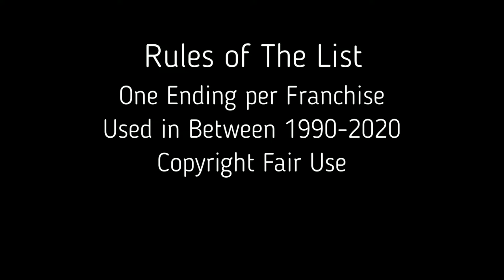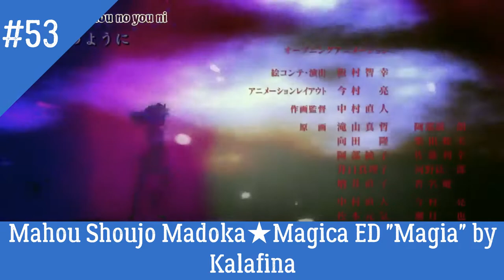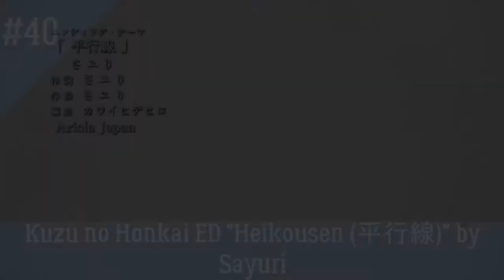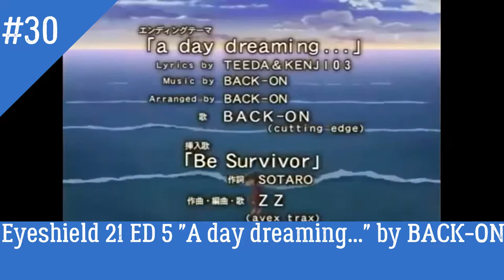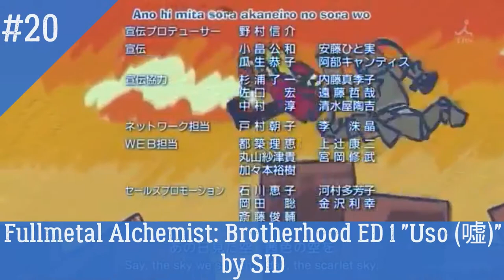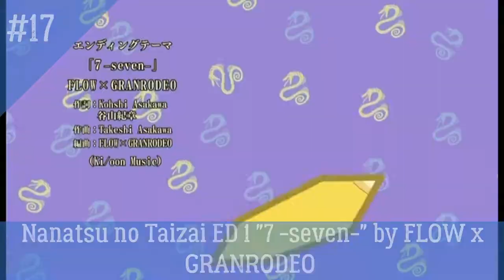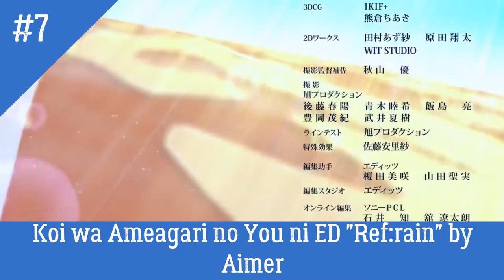My Top 60 Anime Endings of All Time